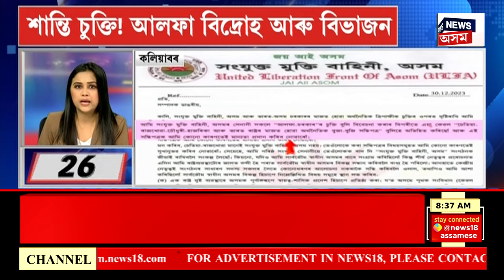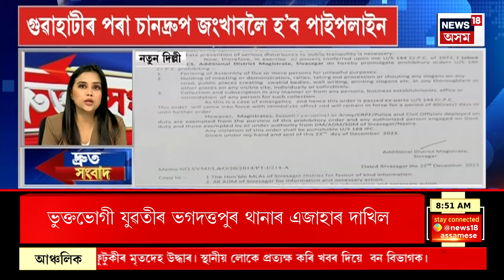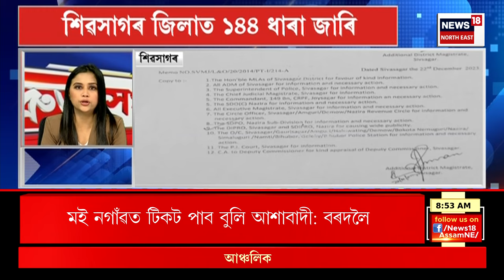SPEED NEWS : ৪দিনে ৰহস্যৰ আৱৰ্তত মহানগৰীৰ বৰাগাঁৱৰ পিতৃ-কন্যাৰ মৃত্যুৰ ঘটনা | Guwahati News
SPEED NEWS | ৪দিনে ৰহস্যৰ আৱৰ্তত মহানগৰীৰ বৰাগাঁৱৰ পিতৃ-কন্যাৰ মৃত্যুৰ ঘটনা
* ভালুকপুঙত জীয়াভৰলী নদীত সন্ধানহীন গুৱাহাটীৰ যুৱকৰ মৃতদেহ উদ্ধাৰ
* মহানগৰীৰ ধাৰাপুৰত পথ দুৰ্ঘটনাত আহত এজনৰ মৃত্যু